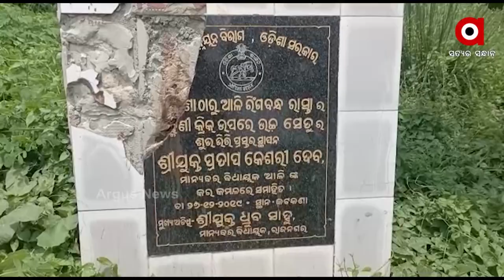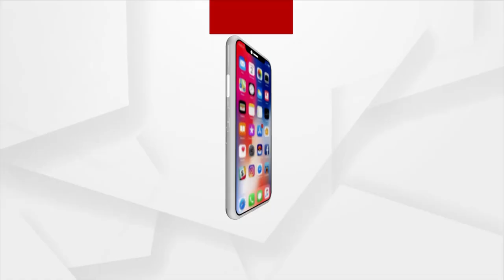ଅବଧି ସରିଲା ଭୁଇଁରୁ ଉଠି ପାରିଲାନି ବିଜୁ ସେତୁ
ଠିକାଦାରଙ୍କ ମନ ମାନି ଯୋଗୁଁ ଅଧା ପନ୍ତରିଆ ହୋଇ ପଡି ରହିଛି ବିଜୁ ସେତୁ । ଡିସେନମ୍ବର 2020 ସୁଦ୍ଧା ସେତୁ କାମ ଶେଷ ହେବା ପାଇଁ  ଠିକାଦାରଙ୍କ ସହିତ ଚୁକ୍ତିନାମା ହୋଇଥିଲା । କିନ୍ତୁ ଅବଧିକୁ 6 ମାସ ବିତିଯାଇଥିଲେ ବି ଏଯାଏଁ ସରିନି କାମ ।